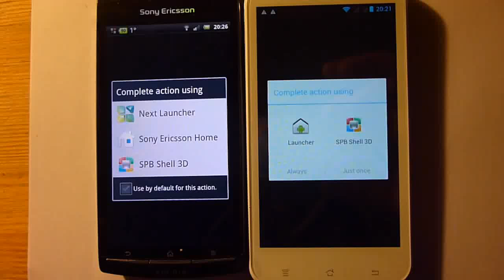Star B94M vs SE Xperia Arc S - SPB Shell 3D Loading Time